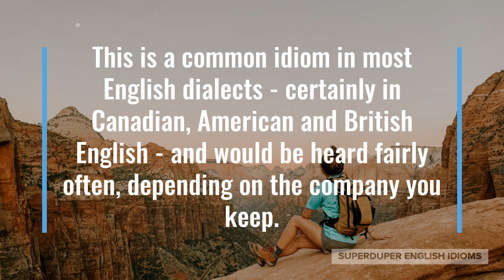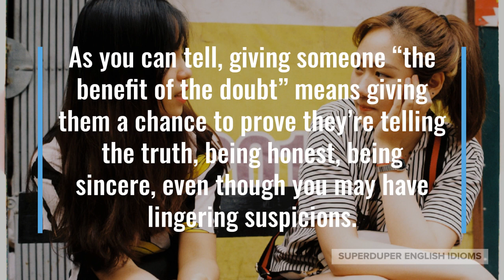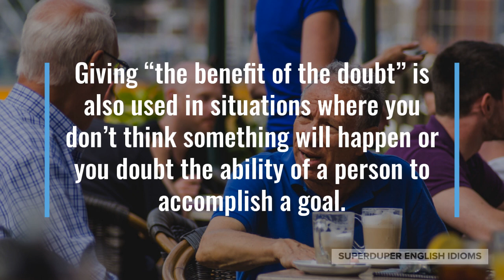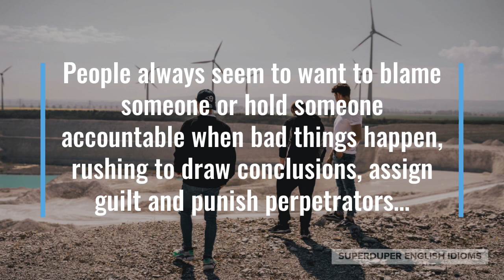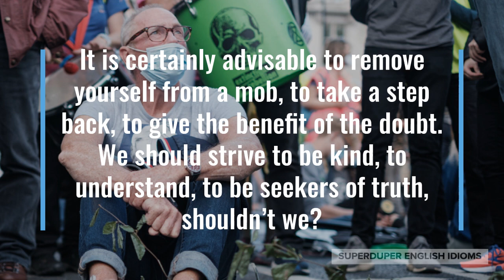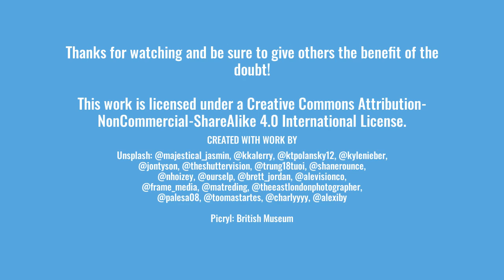"The Benefit of the Doubt" Idiom Meaning, Origin & History | Superduper English Idioms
0:00 - How to Say, “The benefit of the doubt.”
0:41 - Examples of “The benefit of the doubt.”
1:29 - Meaning of “The benefit of the doubt.”
2:26 - Origin of “The benefit of the doubt.”
4:29 - More Examples of “The benefit of the doubt.”
5:26 - Conclusion

“The benefit of the doubt.”

If someone says that they’re giving “the benefit of the doubt” to a person or a situation, it means that for now, they will trust that it’s truthful, honest, above-board until proven otherwise.

This is a common idiom in most English dialects - certainly in Canadian, American and British English - and would be heard fairly often, depending on the company you keep.

“Even though you love sweet things, I’ll give you the benefit of the doubt,” you might say to your husband who denies eating the last two doughnuts.

Maybe everyone is accusing a friend of ruining a surprise birthday party, “C’mon guys, let’s give her the benefit of the doubt. We don’t know that she let the secret out.”

“I’ll give you the benefit of the doubt this time, but make sure you pay more attention while driving,” a police officer might let you go after catching you run a stop sign.

As you can tell, giving someone “the benefit of the doubt” means giving them a chance to prove they’re telling the truth, being honest, being sincere, even though you may have lingering suspicions.

Giving “the benefit of the doubt” is also used in situations where you don’t think something will happen or you doubt the ability of a person to accomplish a goal.

“All the athletes are super talented, but so is she, so she might just win a medal. I’ll give her the benefit of the doubt,” you might say regarding an olympic athlete.

The idiom supposedly first appears in court proceedings around the mid-1700s, where a defendant will be acquitted unless guilt has been proven beyond a reasonable doubt; in other words, “innocent until proven guilty.”

Thus, the benefit of the doubt is the benefit, advantage, assistance of the fact that, in law, if there is any slight doubt about guilt, the person should be considered innocent.

In life, it is common to believe that someone is guilty of something, even when there is no proof or there’s a lack of evidence…

… we should try to give the benefit of the doubt, however, because “guilty until proven innocent” is not fair and is definitely not scientific!

People always seem to want to blame someone or hold someone accountable when bad things happen, rushing to draw conclusions, assign guilt and punish perpetrators…

… they will even form mobs to seek vigilante justice - whether in real life or online - though there may be a lack of evidence or they’re merely drawing on hunches.

It is certainly advisable to remove yourself from a mob, to take a step back, to give the benefit of the doubt. We should strive to be kind, to understand, to be seekers of truth, shouldn’t we?

“A mob has formed, protesting for the removal of the president, suspected of corruption. He has asked the people to give him the benefit of the doubt, to give him time to demonstrate his innocence,” a reporter says on live television.

Perhaps you’re out hiking with friends, “The weather report said it’ll be sunny today, but it’s quite cloudy right now. I guess we’ll just have to give the sky the benefit of the doubt!”

“I’m always giving you the benefit of the doubt, but so far, you haven’t shown me that you won’t give up,” you might say to your partner after he tells you yet another money-making idea of his.

So, the next time you want to trust, believe, have faith in a person or situation despite lingering uncertainty - or maybe you don’t really think something can be accomplished, achieved, pulled off - give them or it “the benefit of the doubt”!